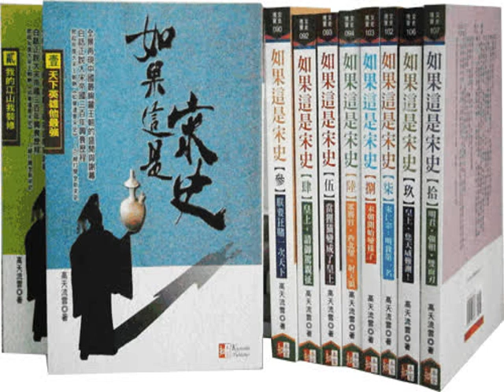話說宋朝425 西夏滅國